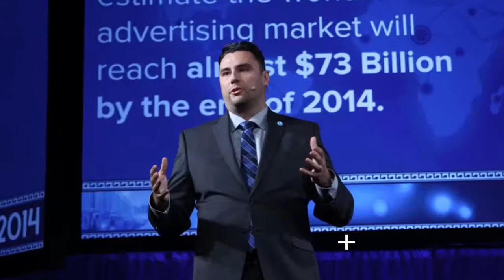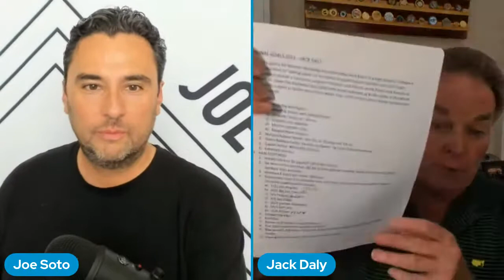Hyper Sales Growth with Jack Daly and Joe Soto | Sales Training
Listen in as Jack Daly shares his street-proven sales systems & processes to grow quickly & profitability. for more sales training tips.

Jack is an experienced and inspirational sales trainer and sales coaching expert that inspire audiences to take action in the areas of sales planning, customer loyalty, and personal sales training. Jack draws upon 20-plus years of business experience, including several stints as CEO of fast growing companies.

"Digital Attraction Hacks: 7 Ways to Earn and Capture the Attention of Your Ideal Clients"